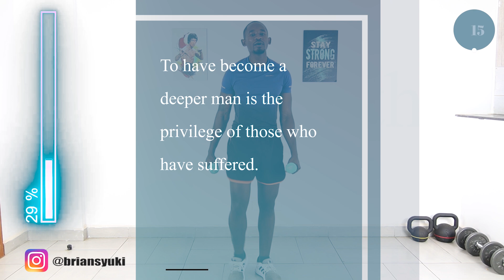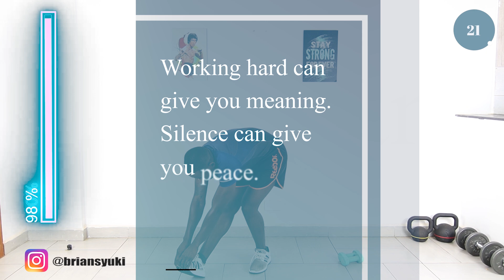1-Hour FLAT TUMMY Walking Indoors with Weights Workout - Sweat Buckets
You're going to enjoy doing this flat tummy walking with weights workout that works.
It will make you sweat all over and boost your energy.
Quitting is not an option with this workout. Hold lighter weights if it gets to challenging or do it without weights.
Also if you're too busy, do one half now and the other half later.
Enjoy the flat tummy walking with weights workout that works.